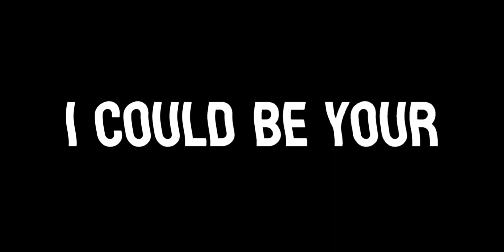HEAVY METAL LOVER || GL2 TREND - (Speed it up)